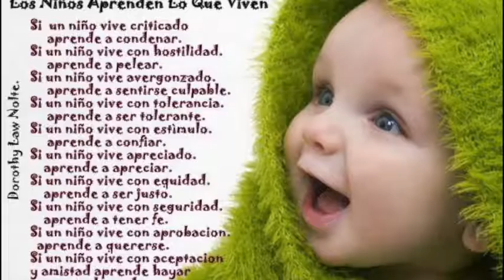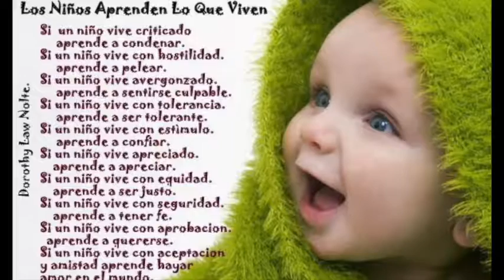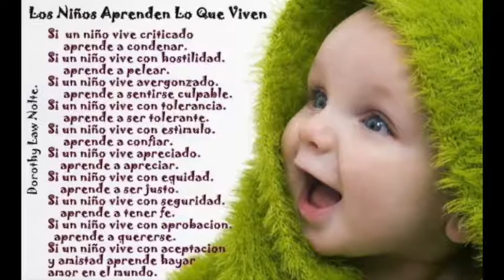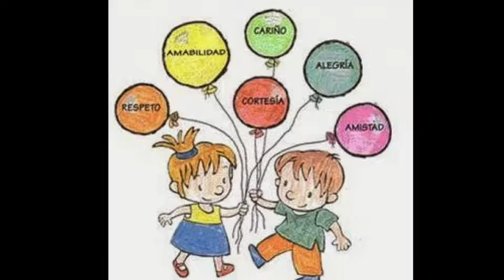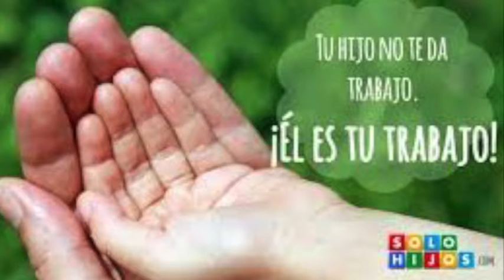INPAMI 41 09 16 DICIEMBRE 2018